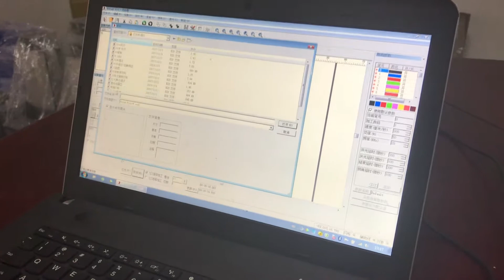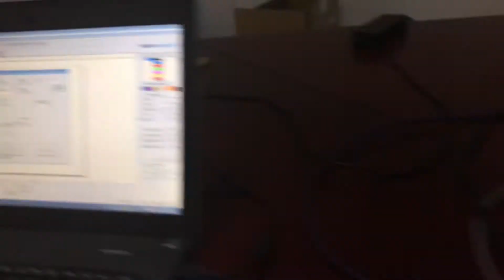Fiber optic marking machine ring marking video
Fiber optic marking machine ring marking video made by JFTCNC JFTCNC specialized in R&D, production and marketing various types of mini cnc routers.